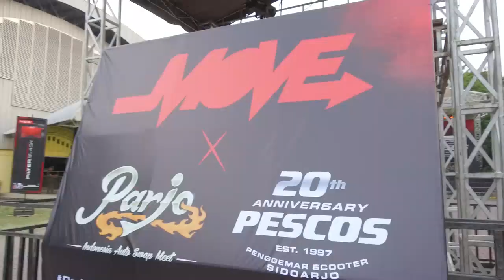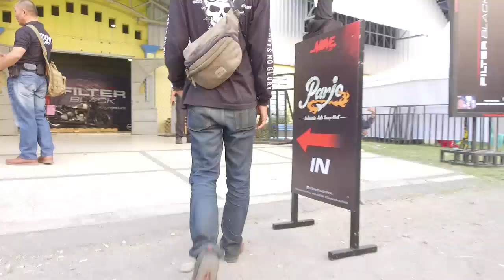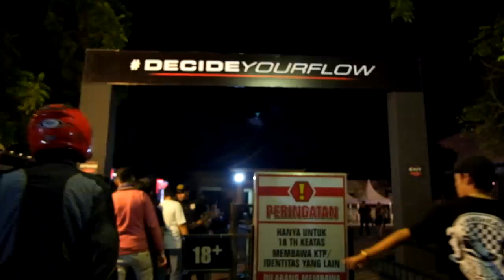Jalan jalan ke SIDOARJO otofest 2017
kali ini gw diundang ke acara event motor di Sidoarjo, namanya event "Sidoarjo Otofest 2017"
event ini terselenggara kerjasama antara MOVE id dengan Parjo (pasar jongkok otomotif)

di event ini gak cuma sekedar event motor biasa aja, karena untuk masyarakat dan juga anak motor di Sidoarjo, event ini juga membantu menggairahkan kembali dunia motor di Sidoarjo

video ini juga bisa ditonton di channel : parjo channel